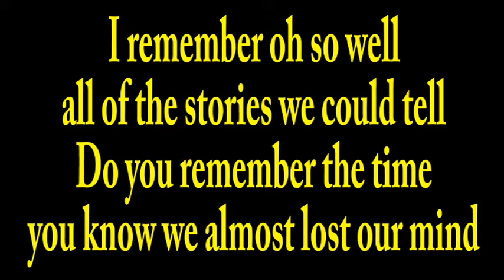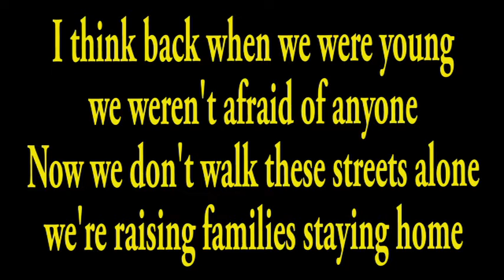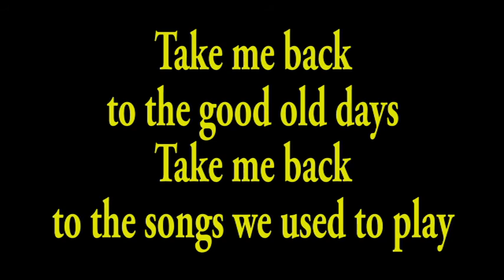Julian Leal - Take Me Back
From the album:  "You're The One"